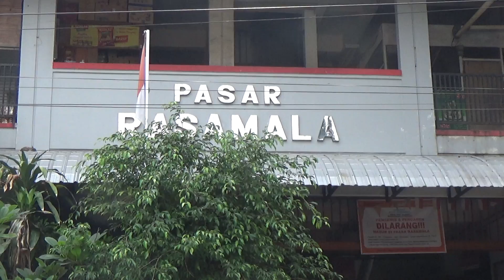Semarang Atlas | Rasamala - Gaharu | Walking around